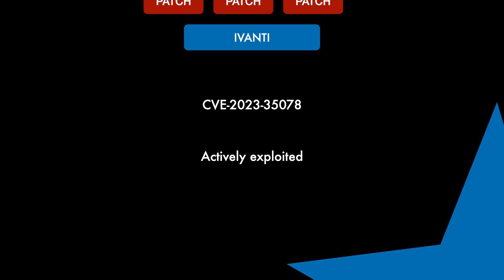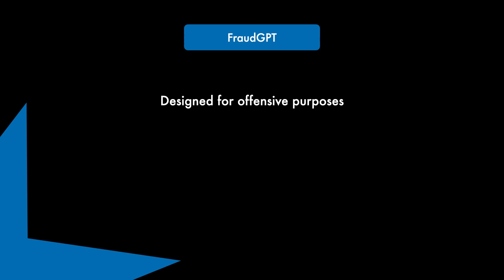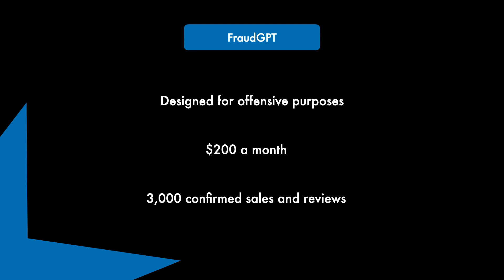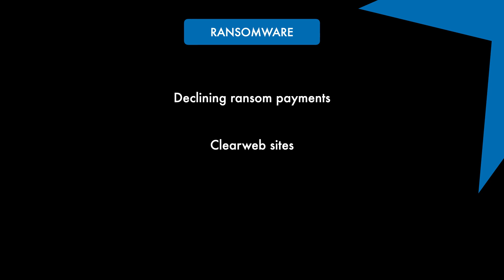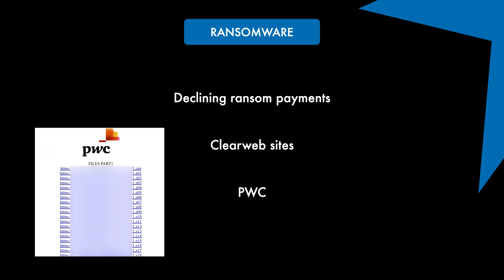FraudGPT - The Dark Side of AI | Cyber Intelligence: IVANTI, FraudGPT, CL0P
Interested in Cyber Threat Intelligence or just want to know what’s happening in the Cyber world? Well this video is part of a weekly series where I run through the hottest topics in the Cyber Security. This week I discuss IVANTI, FraudGPT & Ransomware trends.

00:00 Intro
01:02 IVANTI
03:03 FraudGPT
05:05 Ransomware Trends
07:02 Conclusion

Hacks,
Hacker news,
Huntress,
XXS,
Cross site scripting,
OSINT,
CTI,
Threat actor group,
Cybercrime,
Bleeping computer,
Diamond model,
Kill chain,
SANS GCTI,
Maltego,
Artificial intelligence,
Microsoft patch Tuesday,
CVE,
Vulnerability,
Fraudgpt,
Ivanti,
Mobile iron core,
Cl0P,
Ransomware,
PWC,